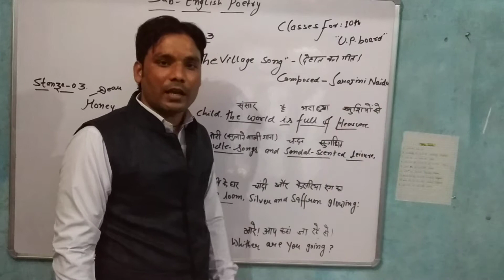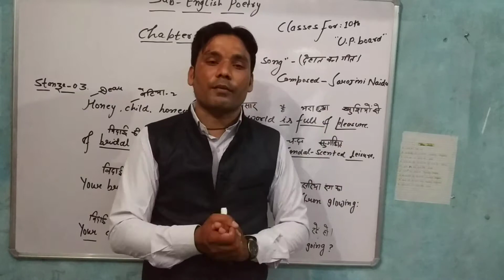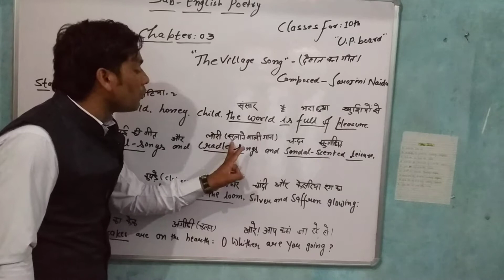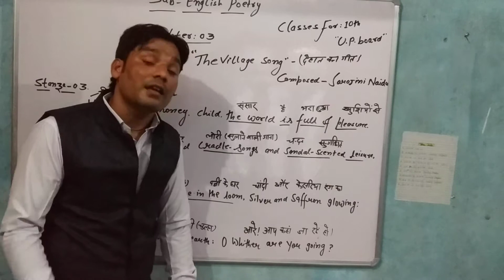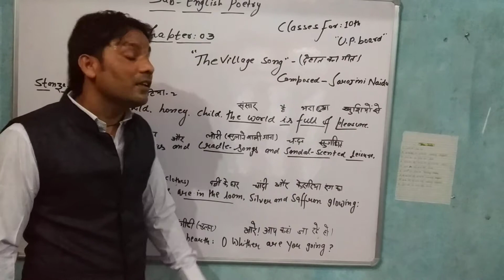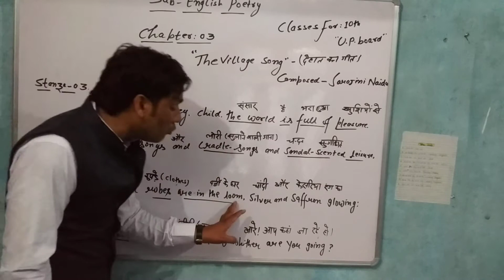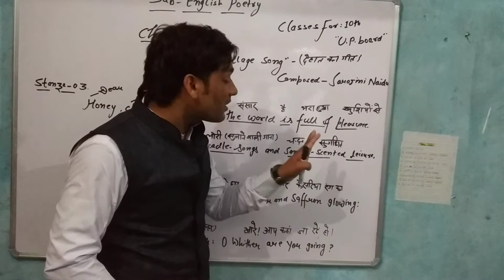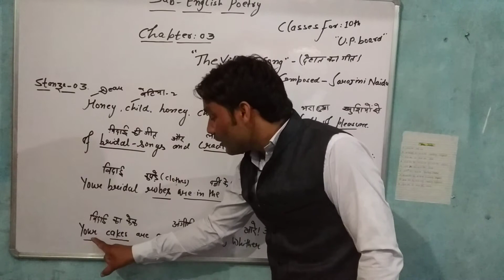CLASS:10 ENGLISH POETRY 'Chapt:03 "The Village Song"ENGLISH by--Kalamuddin Sir -Stanza-03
अब आपके लिए यह वीडियो होगा Very very  Important!